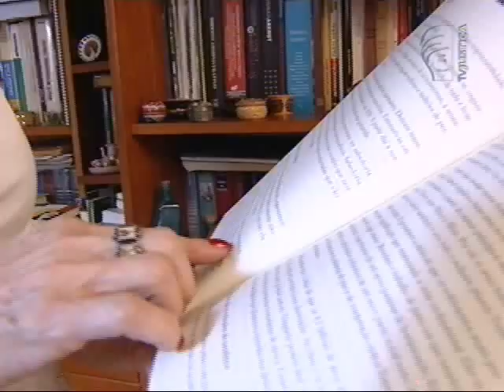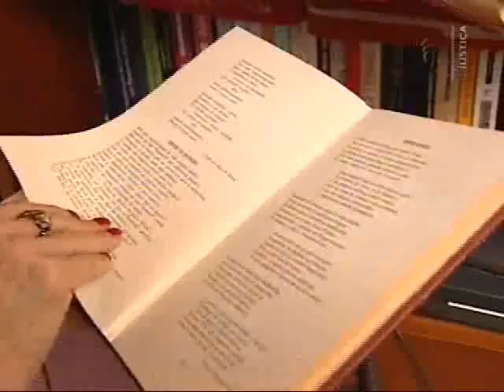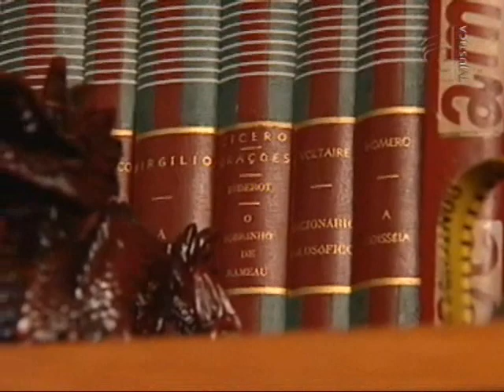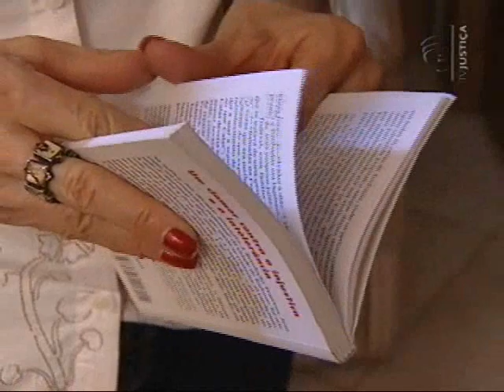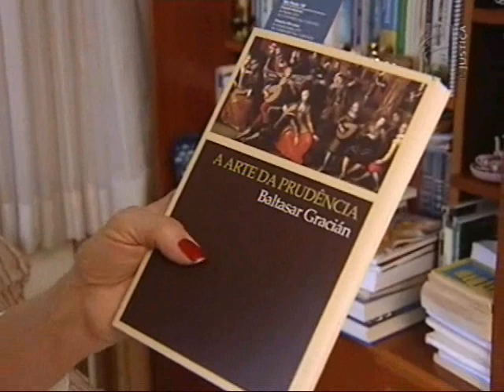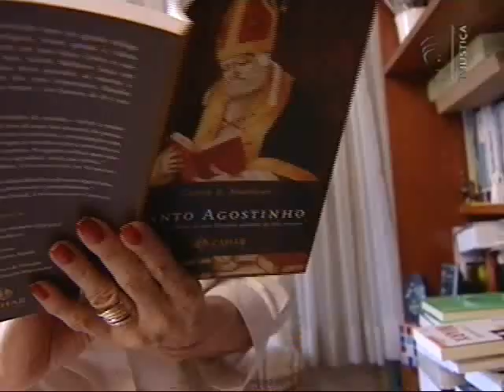Ex-Libris - Altair Stemler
No Ex-Libris, um passeio pela biblioteca pessoal da professora de Direito, Altair Stemler. Ela gosta de ler desde a infância, influenciada pela família. Na bolsa, carrega sempre o livro "A Arte da Prudência", de Baltazar Gracián.